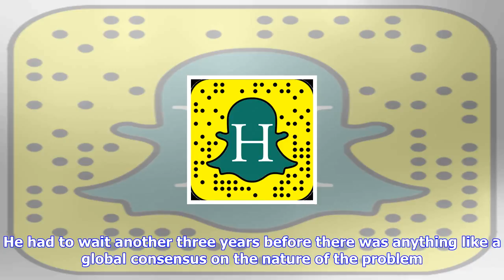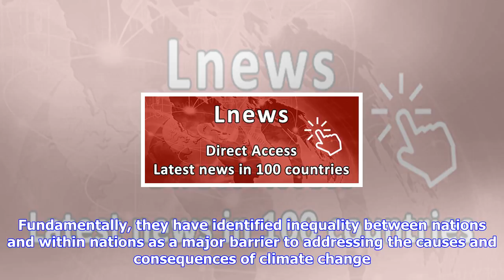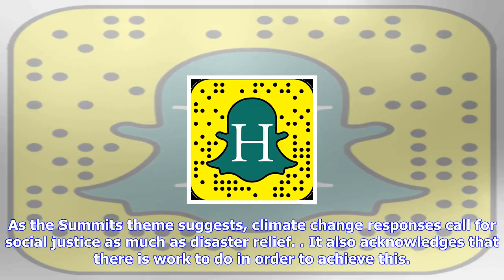Breaking News | It has taken two category five hurricanes to bring the caribbean and climate change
It has taken two category five hurricanes to bring the caribbean and climate change on to the world's front pages

As Boris Johnson saw for himself the scale of devastation wrought by Hurricane Irma, during his rece...